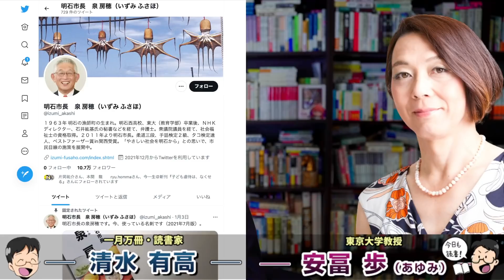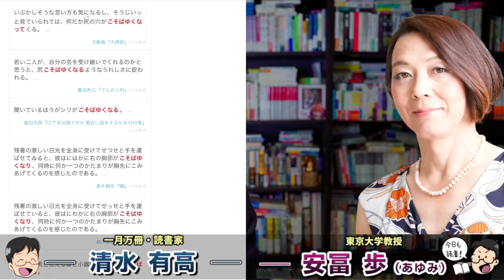大石あきこを訴えた「最も危険な政治家」橋下徹研究 孤独なポピュリストの原点。父と叔父が暴力団と裁判所で認定と産経が報道した本当の問題。安冨歩東大教授。一月万冊。大石あきこ橋下徹に訴えられたってよ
カンパのご検討ありがとうございます！カンパについては返金が出来かねますので何卒ご理解の程よろしくお願い致します。カンパについては一月万冊の運営、出演者の皆さまの取材費、研究費に使わせて頂いています。ありがとうございます！ 本当の人生を生きるための論語（動画全10回）が欲しい人は、3万2千円を下記口座に振り込んだ上で「論語講座希望」とタイトルに書いて

その他の安冨さんの書籍の価格一覧は下記を見てください

橋下氏、敗訴確定　ＶＳ新潮社、実父らめぐる月刊誌報道

２審も橋下氏敗訴　出自記事訴訟　内容の真実性認められる

大石あきこ れいわ新選組 衆議院議員(大阪５区)
ちょ、待て
橋下徹
 にうったえられたんだが

2018年にとても悲しいことがありうつ病に。2年近い闘病を経てその期間はYouTubeもかなり休みがちになりました。最近ようやく少し元気になり、YouTubeなどの活動も再開しています。